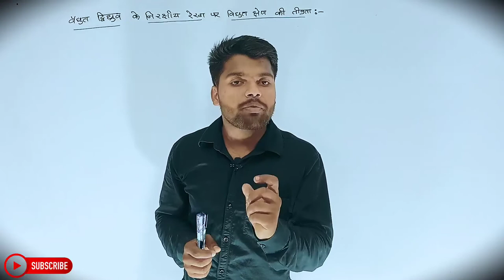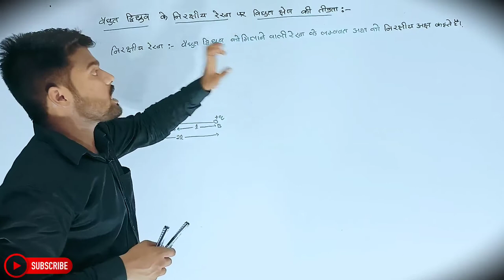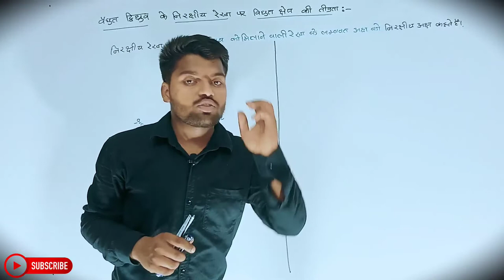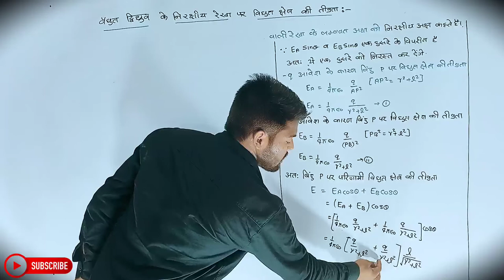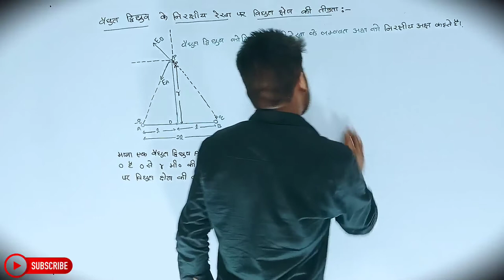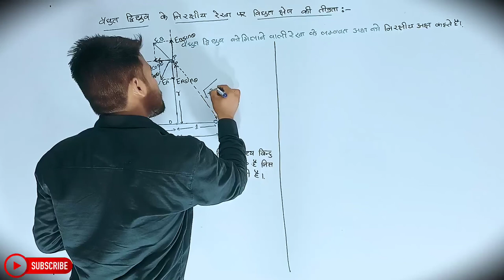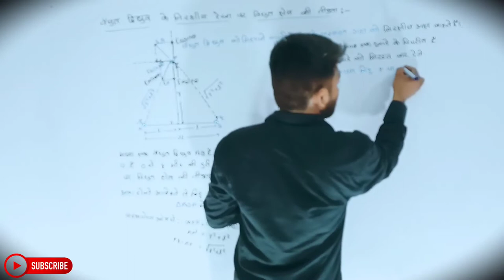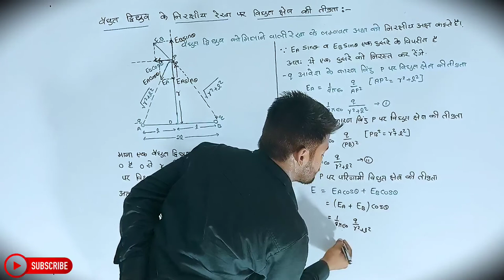Physics Class 12th Chapter 1 | Hindi Medium | विद्युत आवेश तथा क्षेत्र | भौतिकी 12th | Aniket Sir...